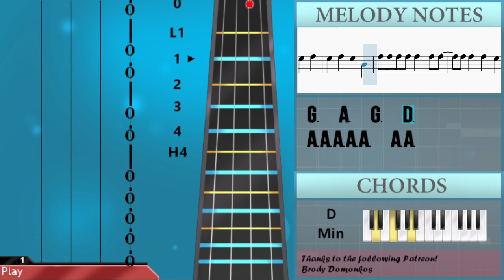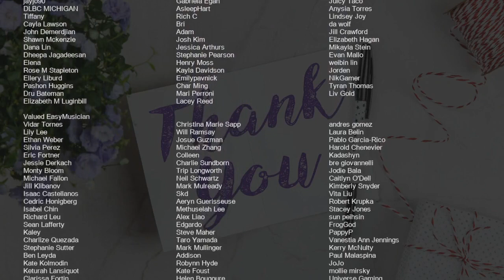How to play Speed Drive by Charli XCX on Cello (Tutorial)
Comment and let us know how the videos have helped you. It keeps us going! :)The easiest way to learn how to play Speed Drive by Charli XCX on the cello. It's a cello tutorial for Speed Drive by Charli XCX.

EasyCelloLesson teaches you to play the your favorite instrument, through easy and simple animation so that you too can learn how to play Speed Drive by Charli XCX on the cello easily. A cello tutorial with visual animation graphic.

Chords of Cello arrangement:
Bb Maj   F Maj   G Min   D Min   Bb Maj   F Maj   G Min   D Min
Bb Maj   F Maj   G Min   D Min   Bb Maj   F Maj   D Min   D Min
D Min   Bb Maj   F Maj   G Min   D Min   Bb Maj   F Maj   G Min
D Min   Bb Maj   F Maj   G Min   D Min

Melody notes of Cello:
D4 A2 D3 E3 F3 G2 F3 C3 G2 F3 E3 G2 D3 D3 F3 A3 D4 A2 D3 E3 F3 G2 F3 C3 G2 F3 E3 G2 D3 D3 D3 D3 C3       D3 C3
D3   A3   D3 C3 D3
D3 C3       D3 C3
D3 D3 A3   D3   D3
D3 C3 C3     A2 D3 C3
D3 A2 C3     A2 D3 C3
D3         E3
F3 F3 F3 F3 A3   Bb3
G3   A3   G3   D3
D3   D3 C3 D3   D3
D3 C3 D3   D3 C3 D3
D3 D3 A3   D3 D3 D3
D3 C3     A2 D3 C3